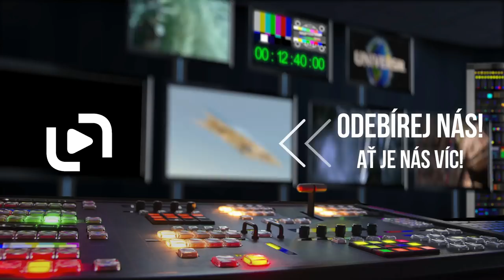Ewa Farna 10: Neznámá známá (2018) HD trailer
v kinech od: 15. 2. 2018 APK CINEMA SERVICE | odebírat kanál náš web
Dokument Ewa Farna 10: Neznámá známá mapuje 10 let zpěvaččiny kariéry a také přípravy na jubilejní koncert. Kolem této události se také původně mělo točit dějství celého dokumentu. V tomto období se ale po dlouhých 10 letech zpěvačka nečekaně rozešla se svým managementem a poslední singly si navíc vydala pod vlastním vydavatelstvím. Postavila se více na vlastní nohy a ze slečny se stihla stát vdanou paní. Nic nepíše lepší scénář, než život sám.